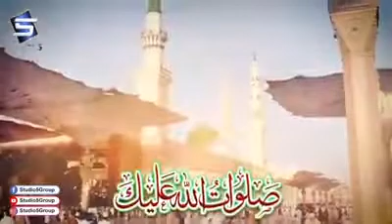رحمتوں کے تاج والے